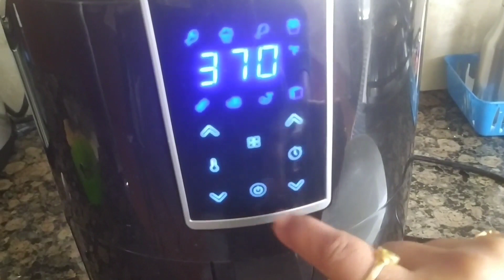vlog Full day vlog|My New earrings|Veggie rolls snacks|woods లొ ఎమున్నాయో చూడండి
Kalpana Reddy